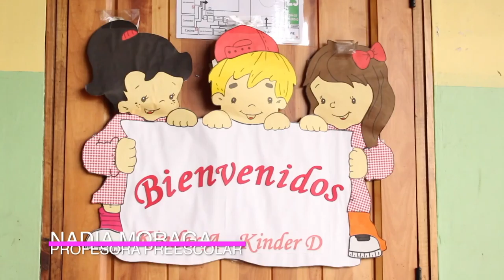Nuestra Escuela República de Palestina